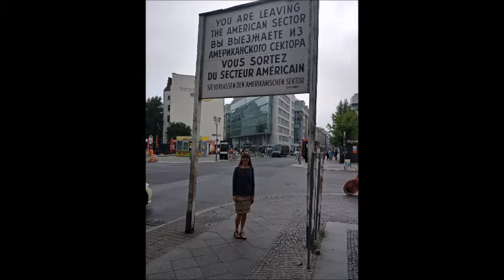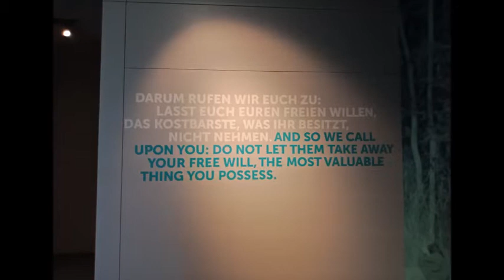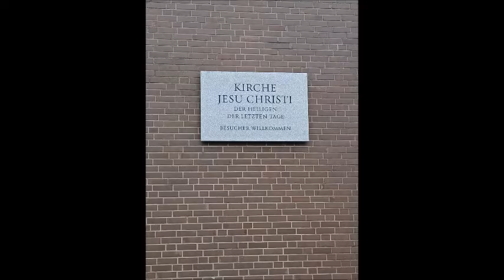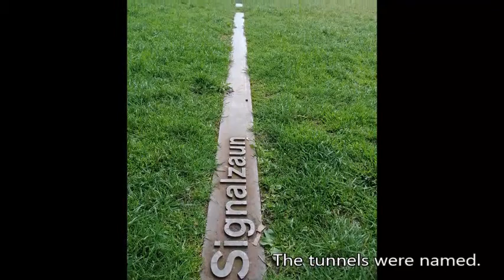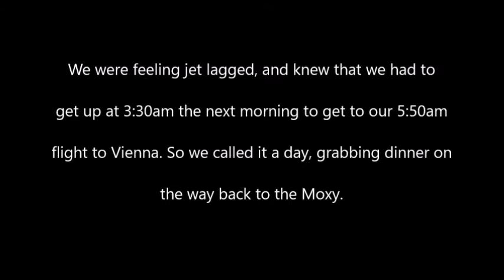03 More Berlin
In 2018 we took a trip for our 20th Anniversary to be tourists in Europe.  Several years later I finally got around to putting together some videos. I'm posting one for each day, although I can't say why. Actually I can. So I can watch them anytime I want.